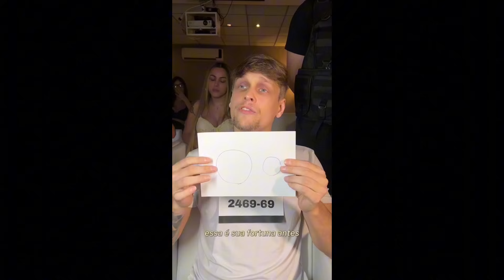OS MEMES MAIS ENGRAÇADOS E CRIATIVOS #82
Galera, confira os Destaques dos memes da internet com os melhores Criadores de conteúdo que compartilharam seus videos divertidos, costurados, duetados, criativos e COM OS FINAIS MAIS ALEATÓRIOS E COM CORTE SECO do YouTube Shorts, TikTok, Reels, Kwai e mais. Hoje, nesse compilation vc vai ver: Duetos e Costurar que parecem que foram combinados, Aspect e os finais mais inesperados, Keira Riff e quando você pega recuperação numa matéria fácil, Mori Moura e POV: aquele amigo que não sabe demonstrar sentimentos, Duduzito e Lkzinhu e quando vc assiste um filme de terror baseado em fatos reais, Legadu passando vergonha em público na escada rolante, Gabriel Tarobinha malha errado e por isso não cresce? Haha, Marco Túlio e aquele funcionário mala ensinando o novato, Lactea e seus incontáveis pedidos de presente pro papai noel, Lkzinhu e POV: nossa geração quando forem pais, Kikavei e quando você vai enviar um meme pra ele mas a menina do vídeo é mais bonita que você, Gabriel e Vinni Blogger e quando você encontra seu amigo no show da Taylor Swift, Jooj Natu e aquele amigo praticamente herói, LOUD Caio passou nutella na cara no meio do supermercado?!?, Memes do Hiago Coelho, Tente não rir com muitos memes e tantos outros influenciadores e vídeos engraçados, com os finais mais inesperados das plataformas... SIGAM ELES SE GOSTAREM)

(Destaques da última semana de Novembro - 2023)

Outras tags do canal: vídeos engraçados 2023, vídeo engraçado whatsapp, Shorts engraçados, Reels engraçados, cortes seco engraçados, Kwai vídeos engraçados, TikTok engraçados, tente não rir TikTok, TikTok geniais, Mastery TikTok, amora, canal risadinha, vídeos engraçados do whatsapp, dancinhas TikTok, vídeos engraçados, TikTok duetos, TikTok costurar, coringa reagindo a TikTok, reagindo, Vídeos engraçados de Novembro, reagindo a vídeos engraçados, memes, tente não rir, memes para rir muito, melhores memes, memes 2023, memes engraçados, memes em imagem, TikTok pra status, TikTok engraçados, TikTok Brasil, se rir já sabe, tente não rir nível hard, se rir reinicie, duetos que conversam entre si, duetos que até parecem que foram combinados, costurar que conversam entrei si, costurar que foram combinados